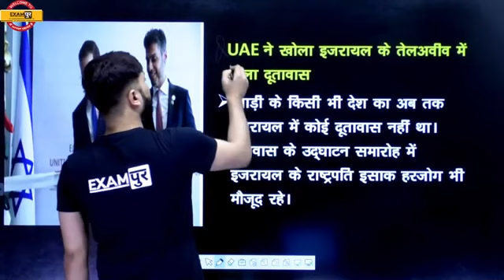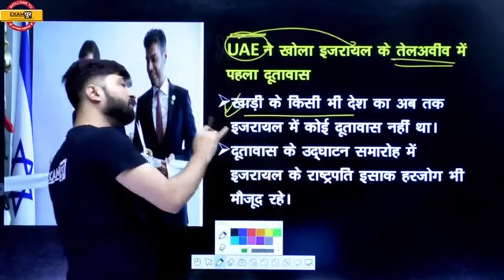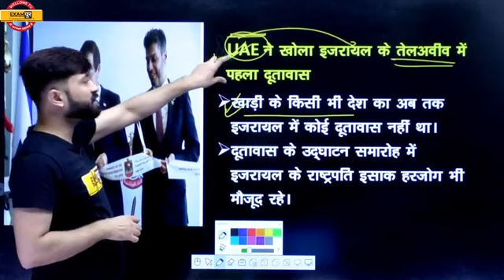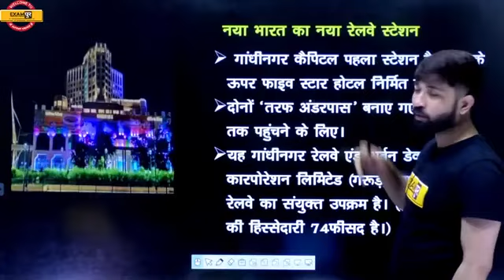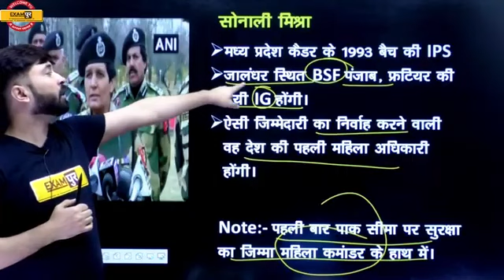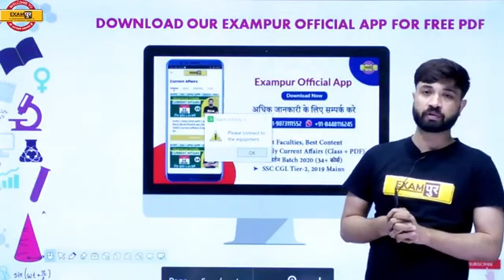TODAY IN HISTORY | आज का दिन महत्वपूर्ण क्यों है ? | By Prabal Sir | Exampur Defence Warriors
📲 (OUR COURSE) 📒📕